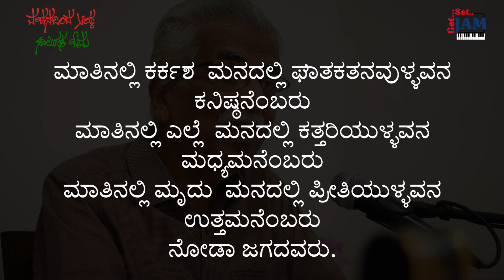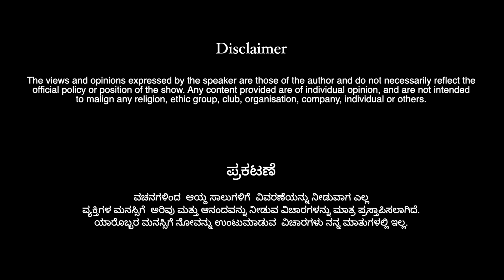Episode- 139 | ವಚನದಿಂದ ಆಯ್ದ ಸಾಲುಗಳ ಓದು